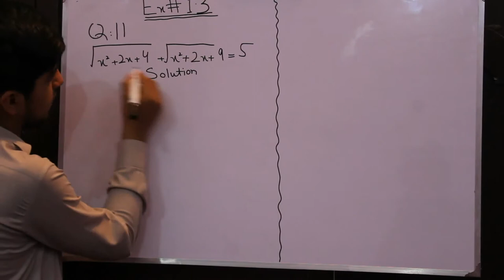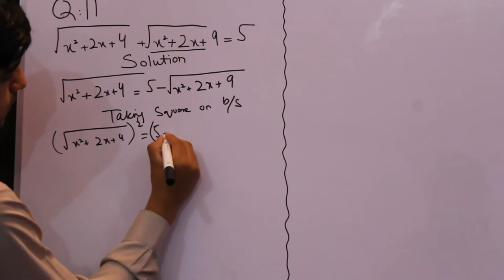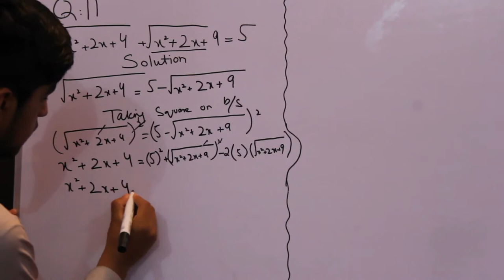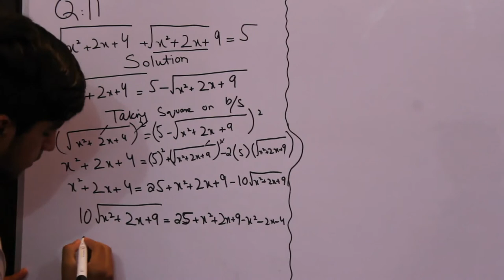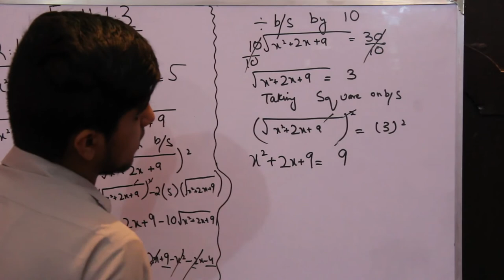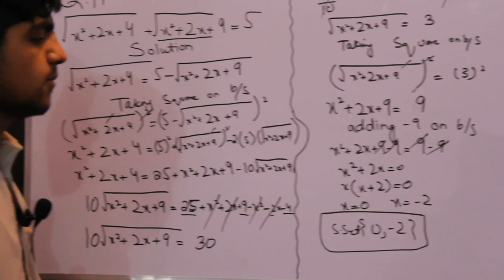Maths Class 10 Exercise 1.3 part 4